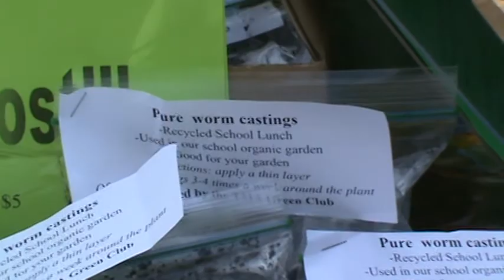Thurgood Marshall Academy (TMA) Green Club!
Check out our blog to see what Thurgood Marshall Academy Public Charter High School (TMA) students do during The Other 17 Hours!